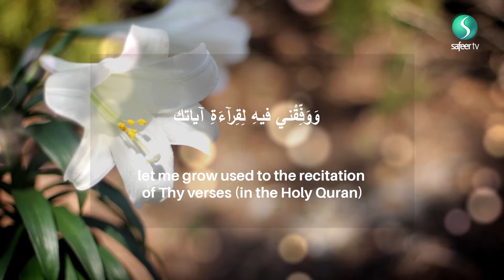2nd Ramadhan recommended daily Supplication